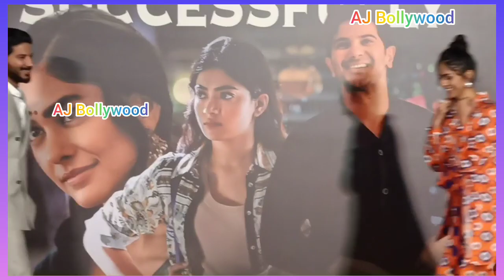Fans Took Selfie With Dulquer Salmaan And Mrunal After The Press Conference Of Sita Ramam Success.